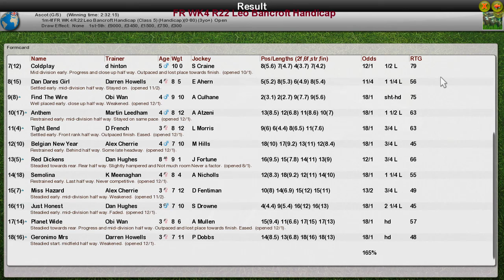FR WK4 R22 Leo Bancroft Handicap